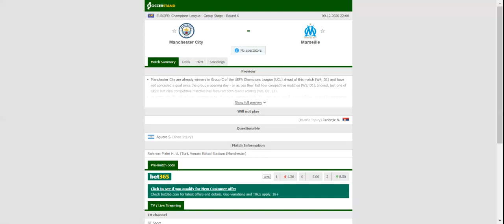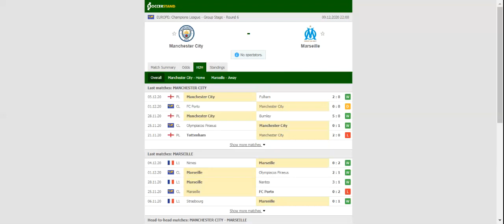MAN CITY VS MARSEILLE PREDICTION & BETTING TIPS - 09/12/2020